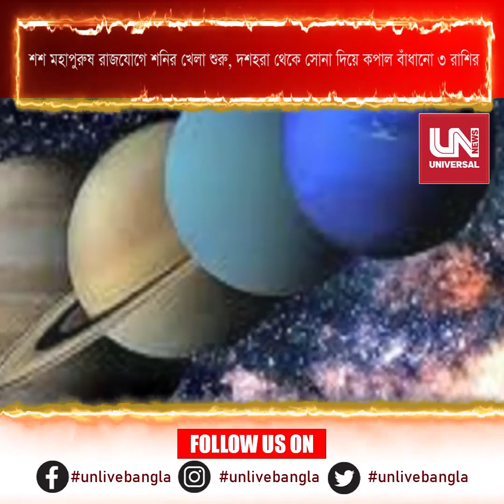শশ মহাপুরুষ রাজযোগে শনির খেলা শুরু, দশহরা থেকে সোনা দিয়ে কপাল বাঁধানো ৩ রাশির